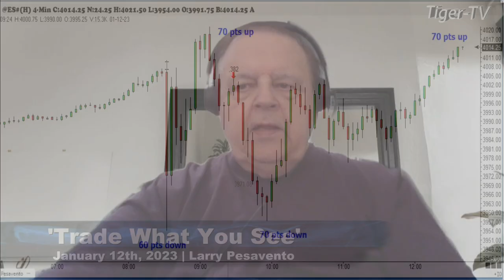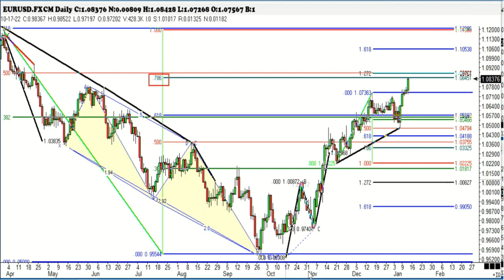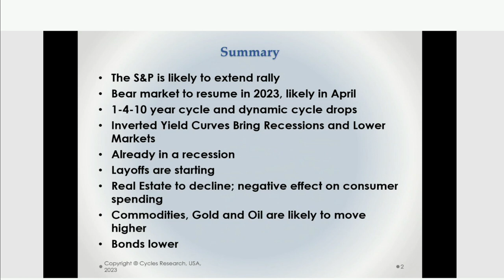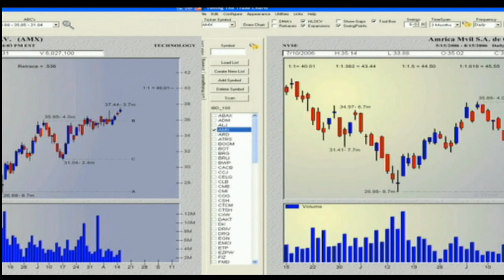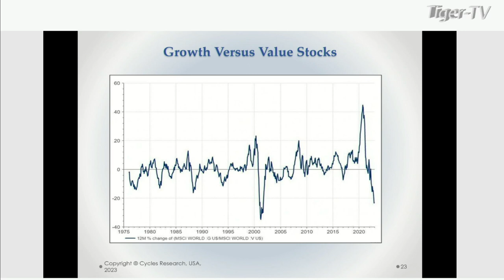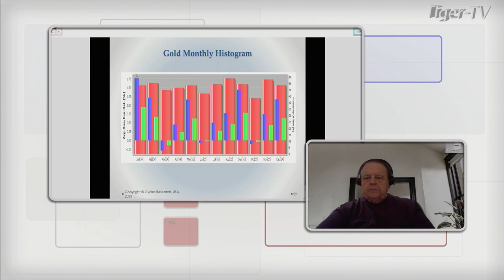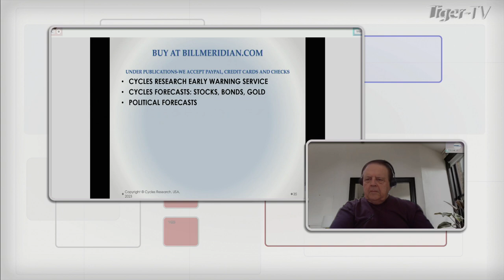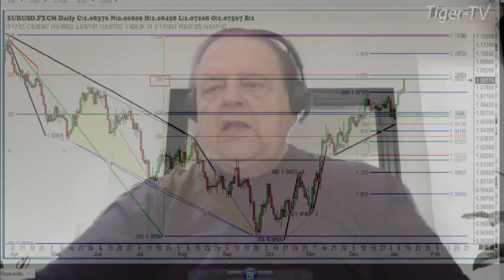January 12th, Trade What You See with Larry Pesavento on TFNN - 2023